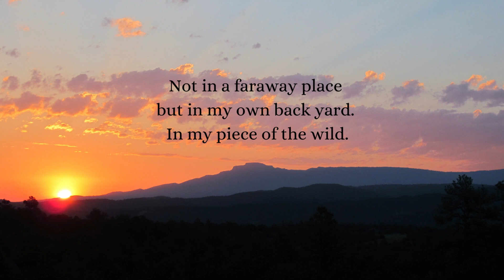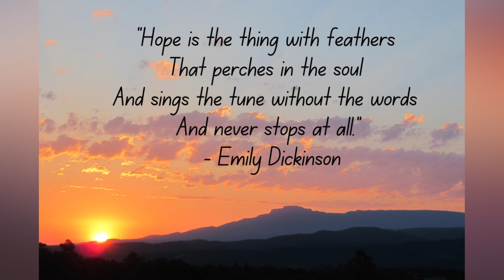Bluebird Seasons Witnessing Climate Change In My Piece of the Wild by Mary Taylor Young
Author's nature journal is a secret chronicle of climate change in Colorado over 25 years, a story told in the book Bluebird Seasons.